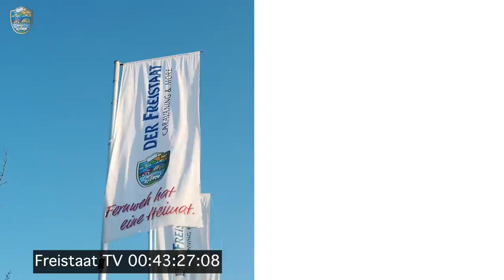Zwei Wohnmobile im Vergleich HYMER B ML I 780 und HYMER B MC I 680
Wie ihr wisst, verkaufen wir nicht nur Wohnmobile sondern gehen im Urlaub natürlich auch selber campen. Einer unserer größten Produkttester ist unser Marcus Braun vom Hymer-Zentrum. Bei der Frage nach dem nächsten Videodreh kam er direkt mit einem schönen Vergleich um die Ecke: HYMER B ML I 780 vs. HYMER B MC I 680.

Der Hymer B ML i780 silber (links im Bild) und der Hymer B MC i680 weiß (rechts im Bild) basieren beide auf dem neuen Mercedes Benz Sprinter mit 170PS Motor, 9 Gang Wandler-Automatik, SLC-Fahrgestell, Sicherheitssysteme wie Abstandstempomat.

Der Hymer B MC i680 ist 2,29m breit, 7,39m lang und ca. 2,90m hoch. Ausgestattet mit Doppelbodenfach (ja wir nehmen eure Kommentare&Feedback sehr ernst ;) )

Der Hymer B ML i780 hat das gleiche Fahrgestell ist jedoch 2,35m breit, 7,89m lang und etwas über 2,90m hoch. Ausgestattet mit Durchladefach und beidseitigen Klappen.

Der Hymer B MC i680 verfügt über das klassische Heck und kann ergänzend dazu mit Fahrradträger ausgestattet werden. Während der B ML i780 die neue geschwungende Heckansicht mit GFK hat, wo leider kein Fahrradträger angebracht werden kann.

Thema Zuladung: Durch die Kürze hat der B MC i680 mehr Zuladung als der B ML i780.  Wir haben das einfach mal an einem Beispiel einer Praxiskonfiguration, wie die Fahrzeuge aus der B MLi und B MC i Reihe meist bestellt werden, verglichen. Ein vollausgestatteter B ML i 780 mit Alufelgen, SAT, Lithium Batterien etc. mit Listenpreis 154.150€ hat noch eine verbleibende Zuladung von 673kg.
Ein B MC i 680 mit Alufelgen, SAT, Lithium Batterien etc. ist beim Listenpreis bereits günstiger - 141.535€ und hat zudem eine Zuladung von rund 920kg. Hier kommt man natürlich schon Mal ins Grübeln!

Denn an sich haben die Fahrzeuge die gleichen Nutzungseigenschaften mit L-Sitzgruppe & Co.  Unser Marcus (kein Geheimnis) ist Schwabe und hat noch einen satten Vorteil für alle, die sowieso auf einen Camping/Stellplatz mit Stromanschluss und nur bei Plusgraden verreisen und vollen Nutzen wollen: in weiß, ohne Alufelgen, Alde-Warmwasserheizung (wenn Truma Combi 6 reicht), ohne Lithium-Batterien, aber natürlich inklusive großem Fahrgestell und Markise kommt man auf einen Vorteil von 40.000€ und somit auf einen sehr attraktiven Listenpreis von 114.000€.

Komfortabel wirds beim B ML i780. In der sehr großen Heckgarage findet sich selbstverständlich schön ausgekleidete Filzwand, Garagenbodenheizung (Serie im Alde-Paket), Außendusche, ordentliche Riffelblechverkleidung und Schienensystem für Fahrradbefestigungen. Die Heckgaragenklappen können mit der Zentralverriegelung geöffnet bzw. geschlossen werden.

Beide Fahrzeuge verfügen über 180L Frischwassertank und 150L Abwassertank.
Auch der Aufbau ist identisch mit voll ausgeschäumtem PU-Schaum, Alu innen und außen.
Der Hymer ML i780 verfügt zusätzlich über ein GFK-Dach (serie), beim B MC i680 kann es optional bestellt werden.

Warum heisst Europas grösster Wohnwagen- und Wohnmobil Handelsplatz
eigentlich "Der Freistaat"? Hier die Antwort